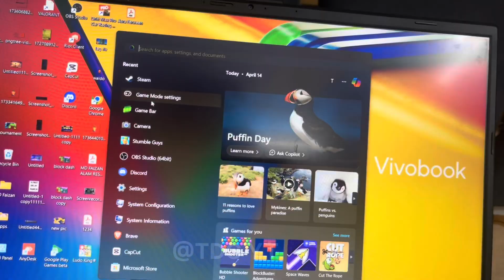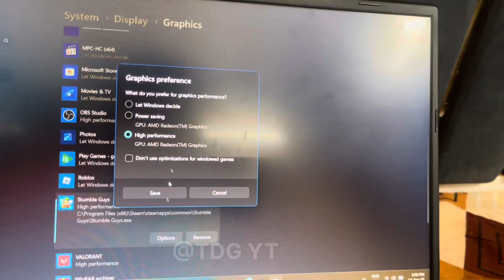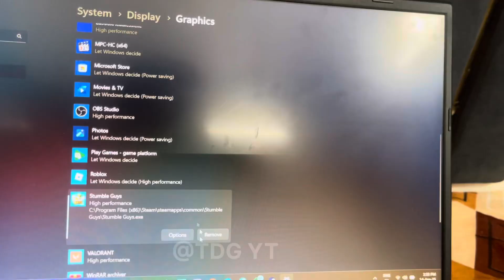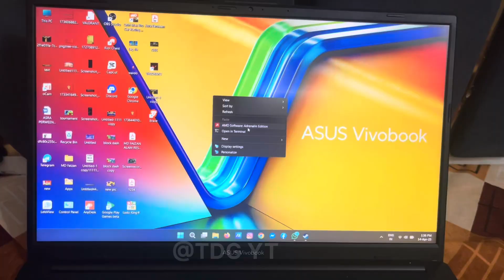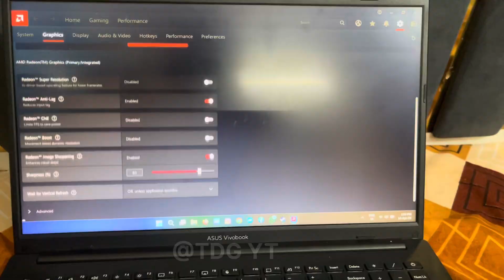Asus Vivobook Go 15 Ryzen 5 | Best Settings For Gaming Optimization 😍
🔥 Asus Vivobook Go 15 (Ryzen 5) Best Gaming Settings! 🔥

Are you using the **Asus Vivobook Go 15 Ryzen 5** and want to **optimize it for the best gaming performance**? In this video, I’ll show you the **best settings to boost FPS**, reduce lag, and get the most out of your laptop for smooth gameplay! 🎮✨

✅ What’s covered:
- Best in-game settings for smoother gameplay
- game optimization tips
- AMD Ryzen 5 tweaks for better gaming
- Power settings and background processes
- Bonus tips for increasing FPS

🎯 Whether you’re playing Valorant, GTA 5, or any mid-range game, this guide will help you unlock your **Vivobook's true gaming potential**!

💻 Laptop Specs:
Model: Asus Vivobook Go 15
Processor: AMD Ryzen 5
RAM:16GB